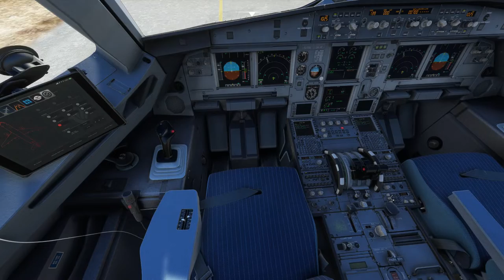🌍 World Tour #156 Landing Laayoune A320 Fenix ✈ MSFS2020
PC.
Board : MSI B550 A-pro
Ram: 32GB
CPU: Ryzen 7 3700X
GPU : Nvidia Geforce RTX 3060Ti ventus 2x
Vram: 8GB
SSD: M.2 NVMe SSD T force Carder Zero Z340 1TB

Addons
Scenery: Asobo Default

Sim Config: Ultra & Medium according to pc specs